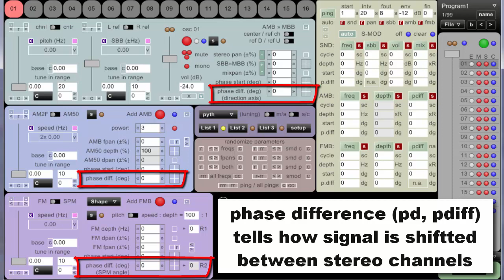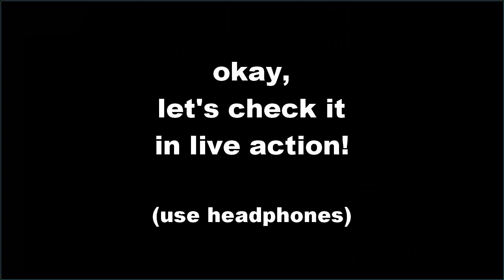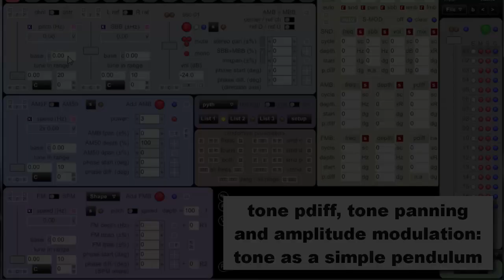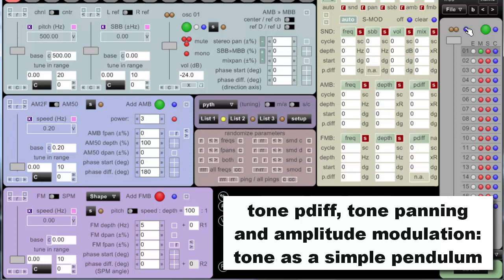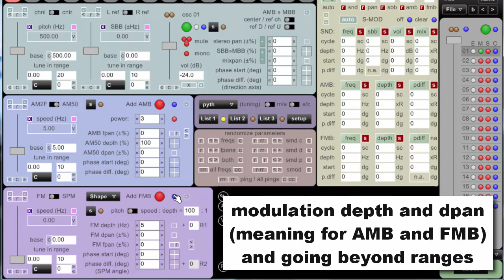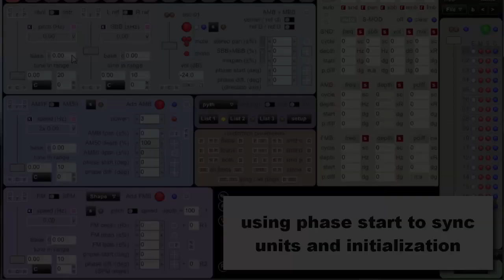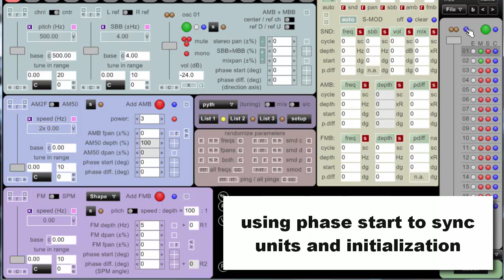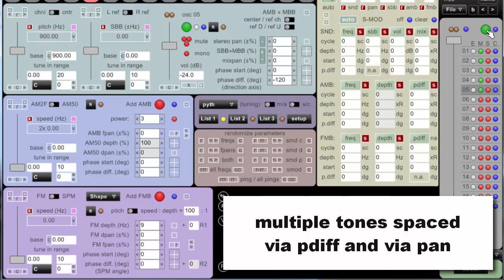Produce Like a Pro - Brain Entrainment - BeeOne Tutorial 02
Produce Like a Pro - Brain Entrainment - BeeOne Tutorial 01

BeeOne SMOD basics
fine tunings - playing with phases, pans and mixes